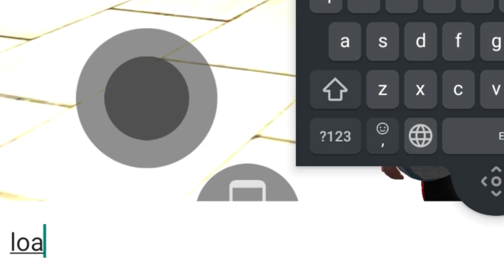Top 10 Secret Places in Indian Bikes Driving 3D #1